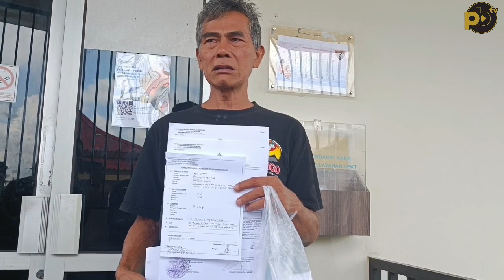Miris! Tak Diberi Uang, Anak Tega Pukuli Ayah Kandung Dengan Kayu